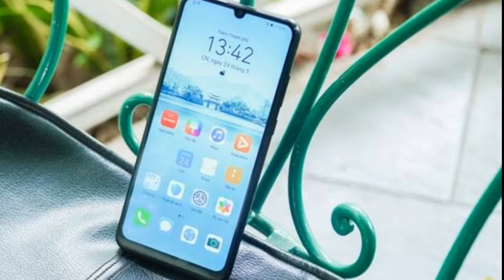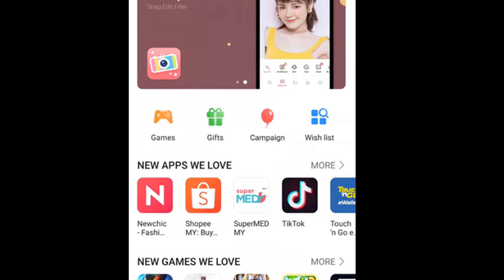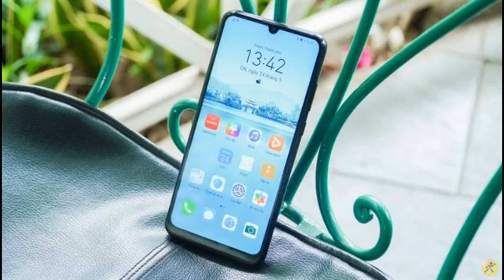Huawei Y6p Not buy before watching this | YouTube chay ge kya?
Huawei Y6p main YouTube google chaly ge Kya full details Specification and review.